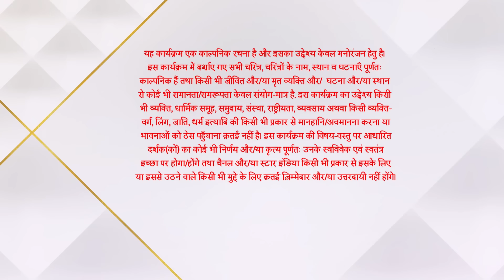Imlie | इमली | Imlie apni bua ke sath aayi mandir!